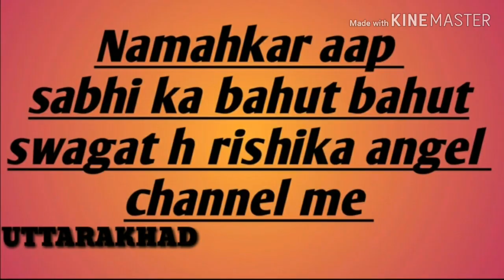bridalmakeup/ Bridal मेकअप under 25 rupees bridal makeup look challenge sheetal angel 💖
product link

local market